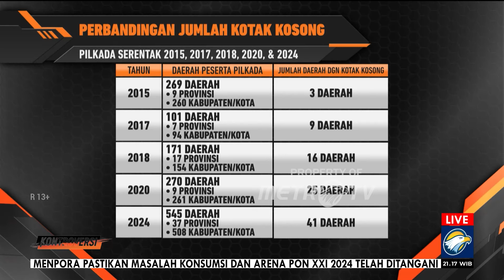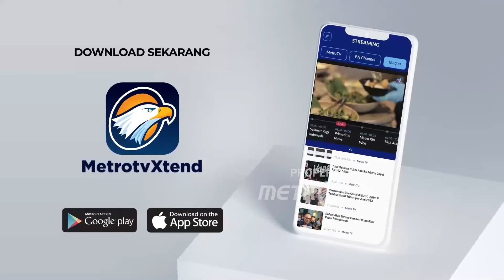Pilkada 2024 Banyak Kotak Kosong, Salah Siapa?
MetroTV, Pilkada 2024 diwarnai oleh sejumlah pasangan calon yang akan melawan kotak kosong. Ada 41 daerah yang tercatat hanya memiliki 1 pasangan calon yang mendaftar pilkada. Banyak sebab mengapa hanya muncul 1 pasangan calon salah satunya akibat calon tunggal tersebut memborong dukungan mayoritas partai politik, sehingga tidak mungkin ada pasangan lainnya.

Sebab lain diduga akibat koalisi gemuk yang sengaja dibangun partai politik untuk memastikan kemenangan calon mereka. Kini muncul desakan agar opsi pilihan kotak kosong tidak hanya bagi pilkada dengan satu calon namun juga dibelakukan di semua daerah sebagai bentuk protes terhadap kandidat pilkada 2024 yang terlalu hanya sesuai selera partai politik.

Apa yang terjadi kalau kotak kosong akan banyak menang di pilkada? Mungkinkah opsi pilihan kotak kosong berlaku di semua daerah tanpa kecuali?